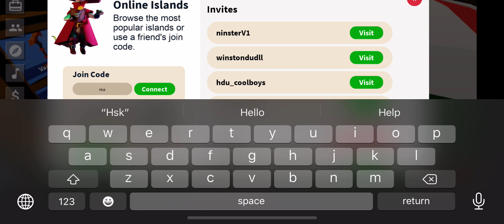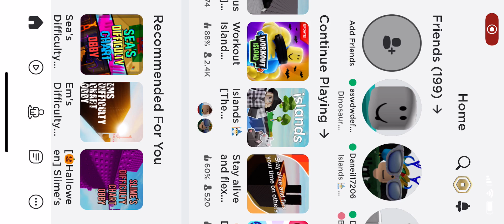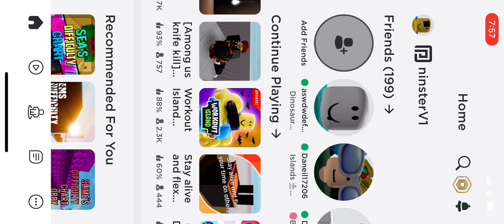Playing Skyblock/Islands with Zen Biz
Today were playing with Zen Biz in todays Video! Hope you Enjoy! :D Make sure to sub to zen hiz for free stuff in islands!